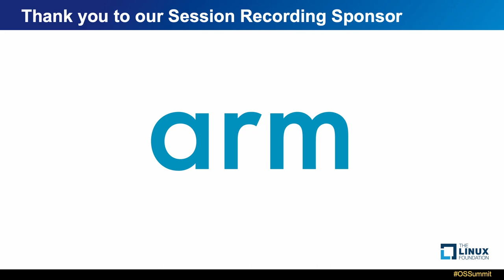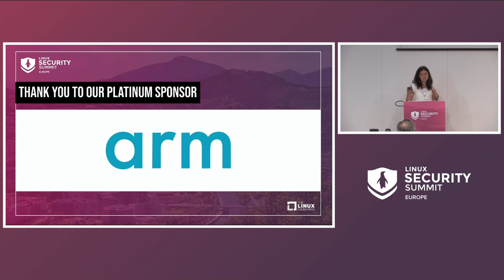Welcome & Opening Remarks - Elena Reshetova, Intel